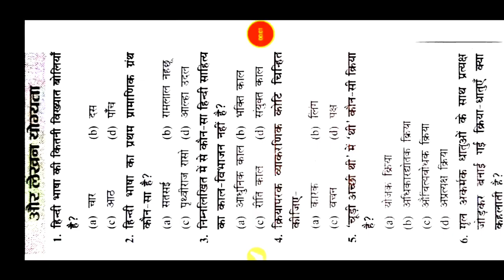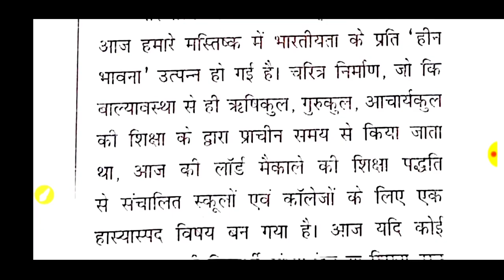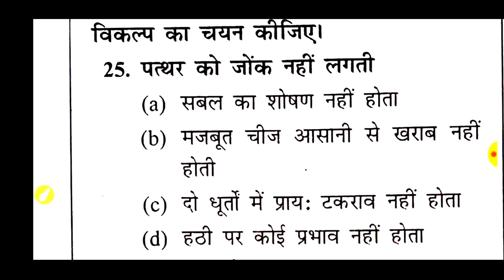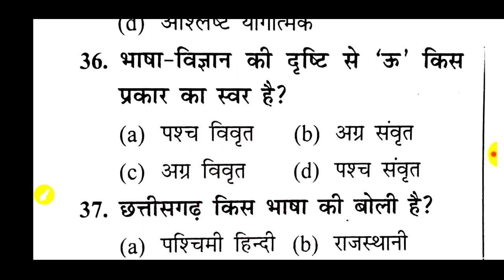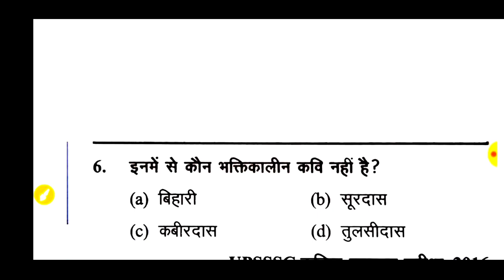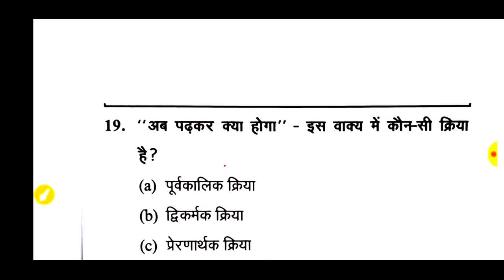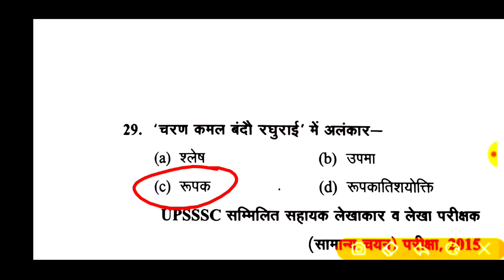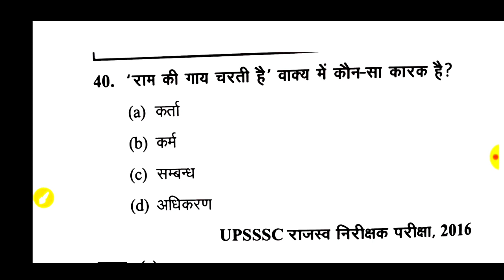🔴हिंदी फुल टेस्ट👉{547)🔥UPSI,जेलवार्डन,लेखपाल,RO/ARO,बीएड, दरोगा,UPTET,पुलिस,CTET,फारेस्ट,All Exam